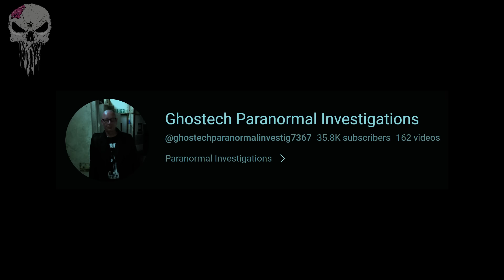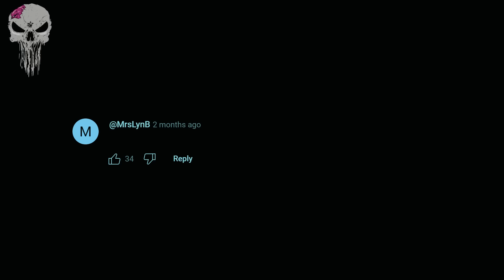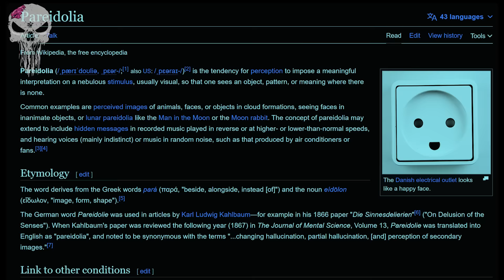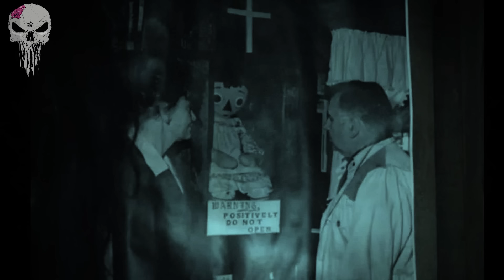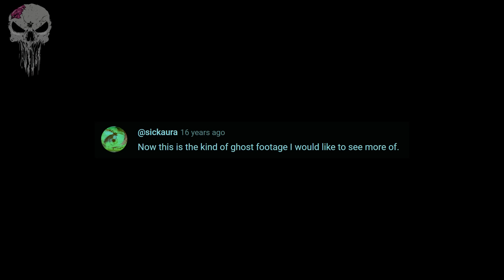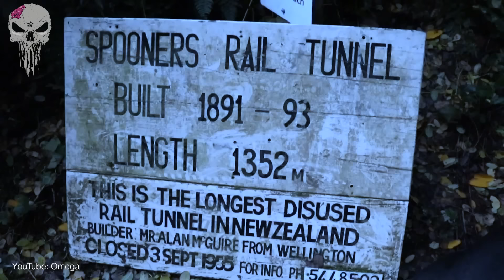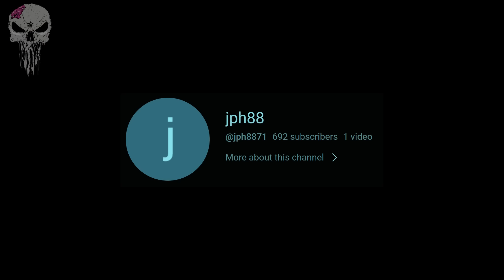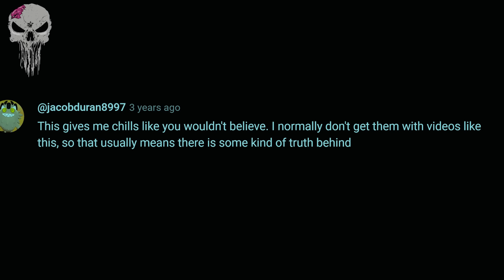10 SCARY GHOST Videos That'll Chill You To The Bone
10 SCARY GHOST Videos That'll Chill You To The Bone - Scary ghosts, ghosts caught on camera, poltergeists, paranormal activity, Japanese ghost videos, scary TikTok videos, paranormal investigations and ghost hunting are in this list of scary videos. And they are definitely some of the scariest videos on the internet.

In this episode of 10 scary ghost videos, you will see: 10 scary ghost videos that'll chill you to the bone! These include, a ghost caught on a CCTV camera inside a haunted house. Ghost hunters Ghostech Paranormal Investigations visit an old haunted school and have a scary encounter with a shadow figure. Creepy video footage of a haunted doll terrifies viewers. A haunting photograph taken at a haunted cemetery shows a mysterious ghostly figure in the background, but is it a real ghost or pareidolia? A scary moment is filmed during a camping trip gone wrong when a creepy entity which could possibly be an Alien frightens a group of campers. Terrifying video footage captured by priests inside Ed and Lorraine Warren Occult Museum shows a scary moment when the horrifying Annabelle doll needs to be moved to a different case, this very scary video has really creeped out viewers. A full-bodied apparition is caught on camera in a forest by a man who says it's a real ghost caught on camera. And one of the scariest Japanese ghost videos on the interest shows a "Found Footage" video taken inside the infamous "Ju-On" or "The Grudge" house where a man has a very scary encounter. Plus many more scary videos! These are 10 SCARY GHOST Videos That'll Chill You To The Bone

Chapters:

00:00 - Intro
00:04 - 10 SCARY GHOST Videos That'll Chill You To The Bone
27:37 - Outro

10 SCARY GHOST Videos That'll Chill You To The Bone